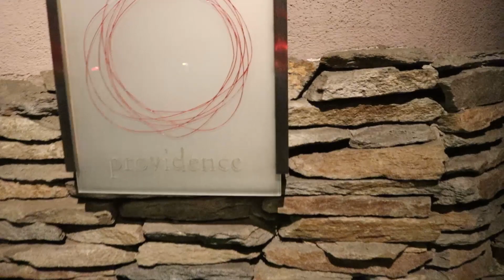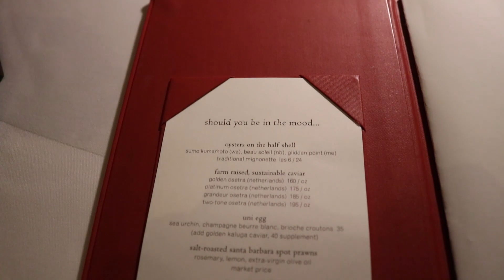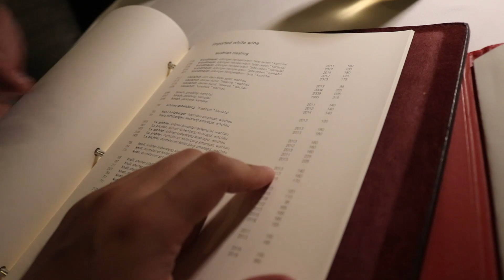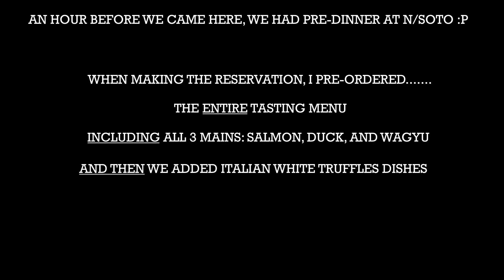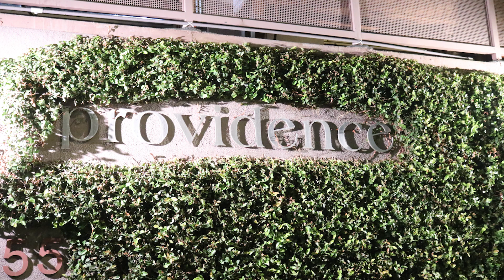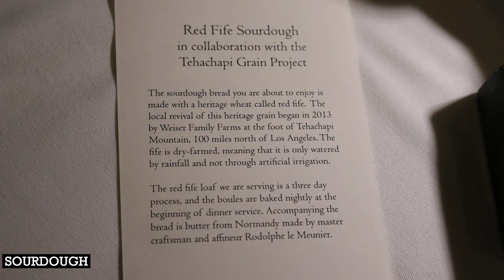PROVIDENCE | Los Angeles, California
Dinner at Providence. Thank you to every single one of you at Providence!
Gallery: 21:35
Much love and shoutout to Jack Sundance for allowing me to use the music. ♥